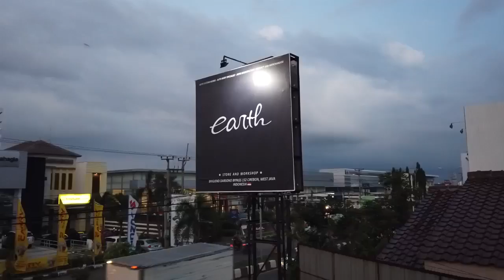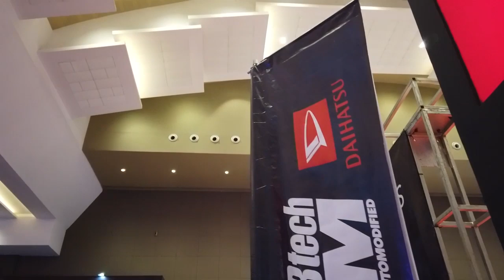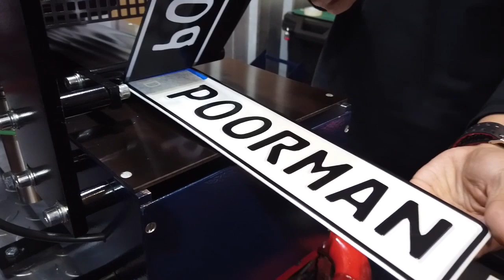Penjurian, Interview dan Pembagian Piala HIN 2019 Jakarta